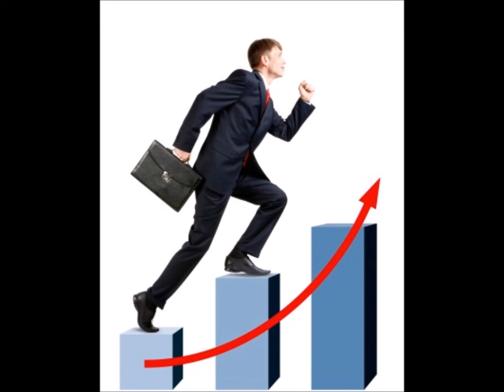Get That Awesome Promotion! Subliminal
Affirmations played below the threshold of hearing by the conscious mind to help you get ahead in your job & career!!

Affirmations:

I have excellent skills & experience in my job
I enjoy an excellent reputation at my place of work
I enjoy an excellent reputation in my industry
I enjoy an excellent reputation amongst my peers at my job
I enjoy an excellent reputation with my management at my job
I am very proficient & productive in my job
I am ready for a promotion
I am now promoted in my job
I am now given an excellent pay rise in my job
My managers notice my excellent job performance every day
I am a dynamic & successful person
I am a dynamic & attractive person